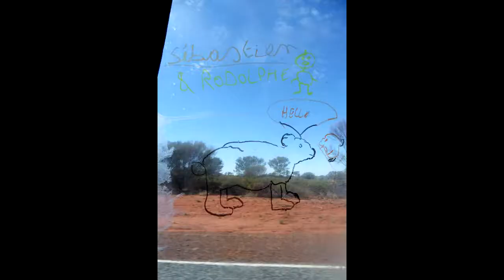Mes trois semaines en Australie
Trois semaines en Australie !
Sydney - Blue mountains -  Melbourne - Philip Island - Alice Spring - Cairns - Brisbane - Stradboke Island